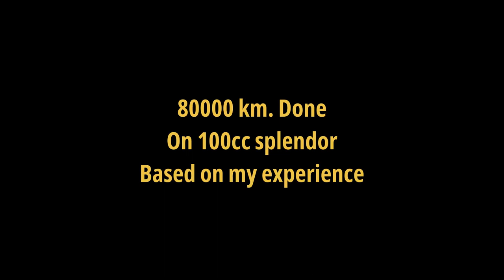80000 Km. Done On 100cc Splendor | Based On My Experience 🥹 | New Ride Start ❤️ | Indian RP vlogs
80000 Km. Done On 100cc Splendor | Based On My Experience 🥹 | New Ride Start ❤️ | Indian RP vlogs

hello Friends.

ladakh ride preparation
100cc ladakh ride
information
long Ride on 100cc bike